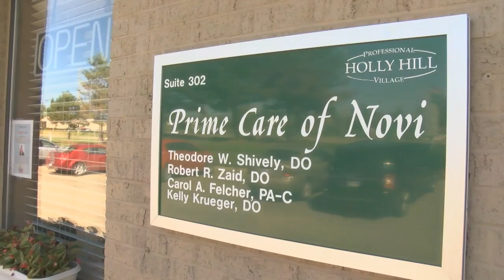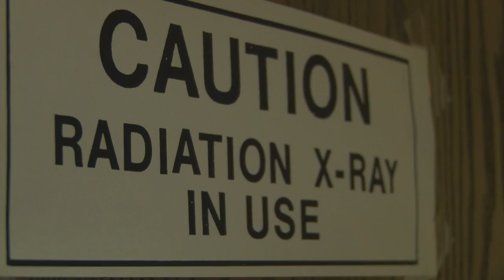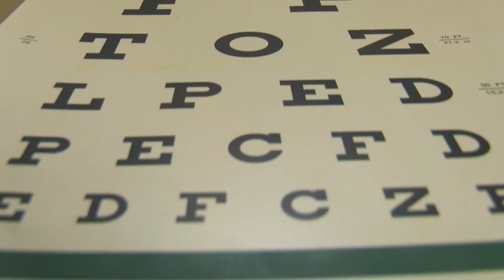Business Avenue: PrimeCare of Novi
Dr. Scheuerman, Dr. Shively and Dr. Zaid are board-certified Family Doctors in Novi Michigan, trained to take care of patients ranging from newborns to the elderly.  They have many interests, but above all want to provide you the best care possible.
Carol Felcher, PA-C has 25 years of experience working in primary care and has interest in preventative medicine and women's health.  Working in conjunction with Dr. Shively and Dr. Zaid, she is accomplished in all aspects of primary care.

As Osteopathic Family Doctors, they strive to make sure that you are an informed patient and understand all decisions that need to be made.  Their Novi Family Practice is equipped with the latest technology so they are able to handle all kinds of medical problems including holter monitors, EKG's, skin procedures and respiratory function testing. With the new technology enhancements they are more efficient and can schedule same day appointments allowing for short wait times.

They believe that family physicians can better serve their patients when they see them both in the office and in the hospital.  If you are near the Novi MI area and need a pediatrician, geriatrician, sports medicine doctor, or a women's health doctor, stop by and get to know them.